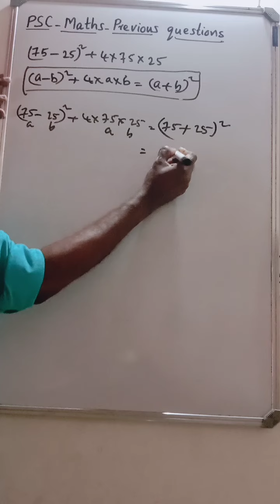PSC-MATHS (75-25)²+4*75*25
PSC മുൻ വർഷ ചോദ്യം